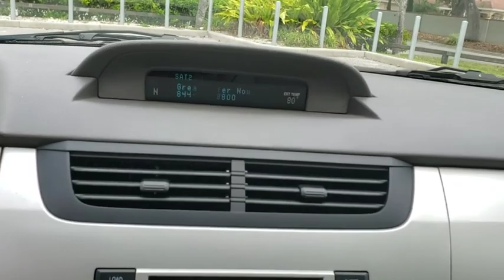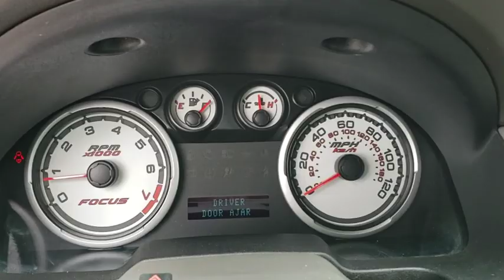2011 Ford Focus Winter Park, Longwood, Kissimmee, Windermere, Orlando, FL 190564A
Silver Used 2011 Ford Focus available in Orlando, Florida at Central Florida Lincoln. Servicing the Winter Park, Longwood, Kissimmee, Windermere, FL area.

Recent Arrival! New Price! This 2011 Ford Focus SEL in Silver features: Moonroof. FWD Odometer is 64677 miles below market average! Awards:* 2011 KBB.com Brand Image Awards 25/34 City/Highway MPGVisit our virtual showroom 24/7 @centralfloridalincoln.com.Reviews:* A conservative look with refined handling and plenty of cool features make the 2011 Ford Focus an appealing choice for drivers seeking a value-oriented American compact. However, it's the SYNC system that really sets it apart from all of its competitors, particularly for those who use their cars as mobile offices or entertainment centers. Source: KBB.com* Innovative and useful Sync system, good fuel economy, comfortable ride, low price. Source: Edmunds